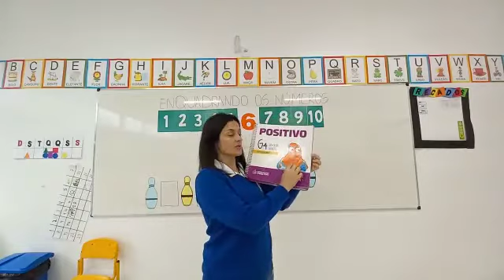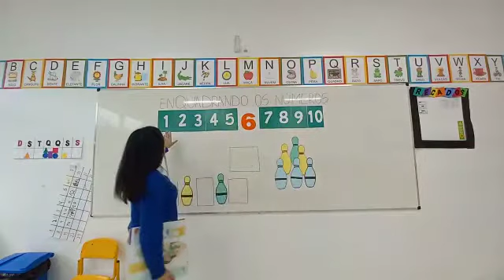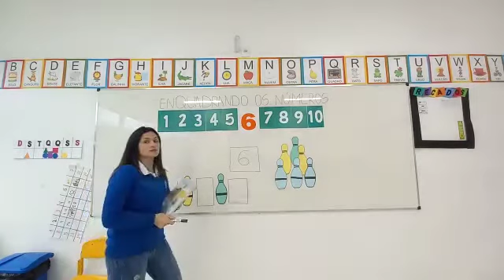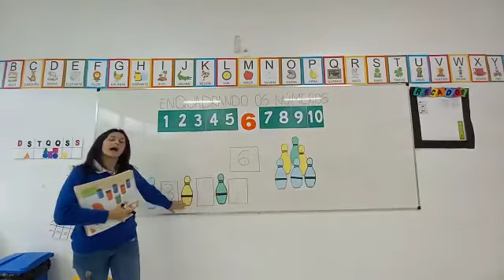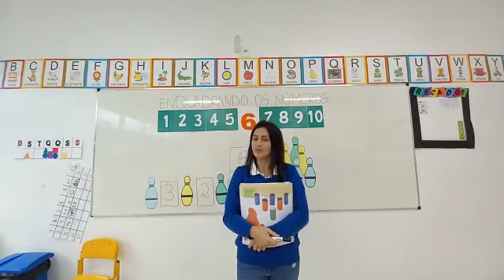Educação Infantil-G4 Livro numerar:Pg 35 Parte: 1 Professora:Rosilene